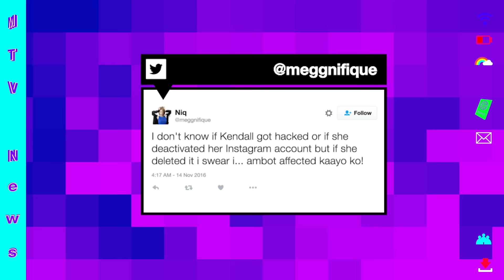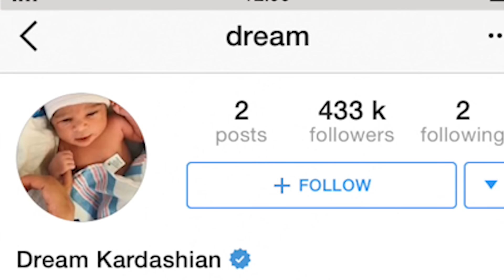Why Kendall Jenner Deleted Instagram And Jesy Nelson Shrugs Off Jake Roche Break Up | MTV News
Plus Demi Lovato goes on her first public date with new boyfriend Luke Rockhold and Dream Kardashian is already better at social media than you.